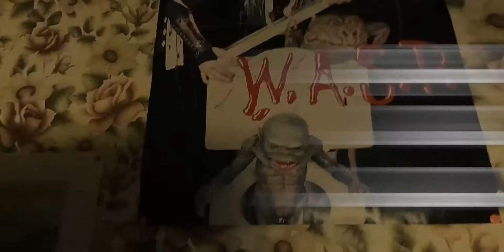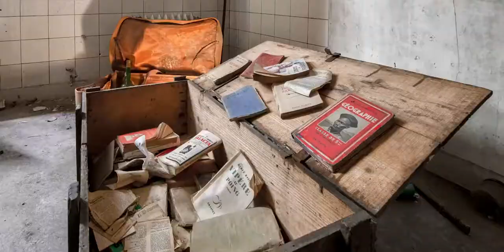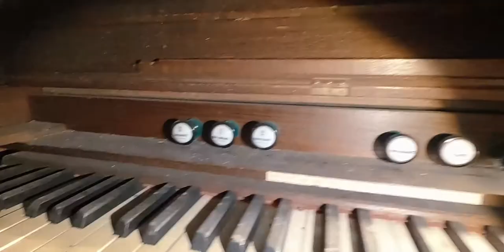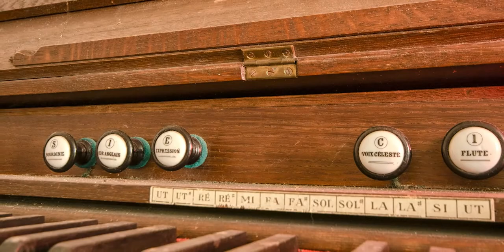Tirer la quintessence photo du Manoir Fougères et de la Maison Fauteuils - Urbex Visite 34